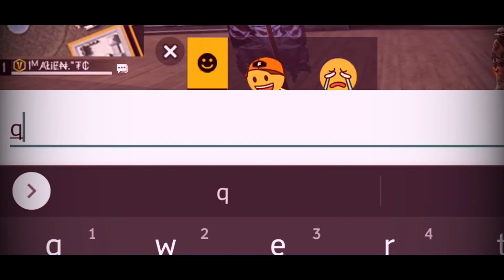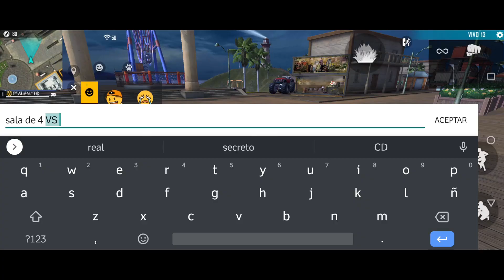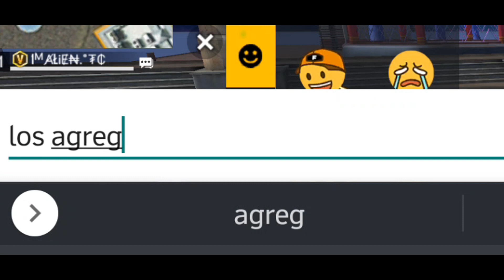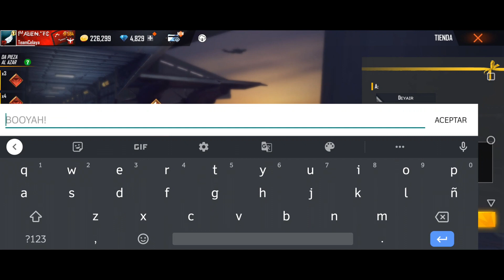ENCUENTRO NOVIA EN ENTRENAMIENTO CON EL TRAJE ROSA DE BTS *RISA* 💖 / ALÍEN TC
🎥MI CANAL DE BROMAS (bromas entré mi novia y yo, te dará bastante risa como nos llevamos xD )

❤️MI INSTAGRAM 📸 (fotos muy épicas y trasmisiónes platicando con ustedes)

💬MI FACEBOOK 🙉 (Trasmisiónes y platicó con seguidores por mensaje)

✏️MI TWITTER 🙈 (es muy fuerte mi Twitter no vallas a el xD)

MI CANAL DE BOOYAH! (trasmisión de free fire diarias)

CANAL DE MI NOVIA (sigue a mi novia en su canal y mirá lo pro que es jugando xD)

INSTAGRAM DE EDITH (fotos muy chulas de mi chica)

TWITTER DE EDITH (nose que hace aquí pero síguela xD)